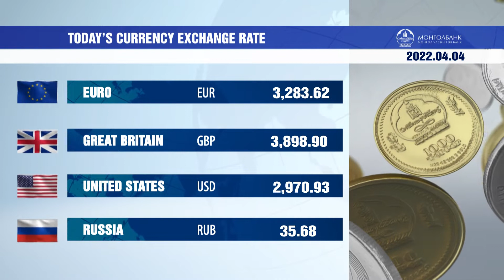News Mongolia | 4.04.2022 | MNB World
Today's headlines:
Mongolian Judo team took fifth place at the Antalya Grand Slam 2022

350 thousand people visited the Mongolian pavilion at the EXPO 2020

Erdeneburen hydroelectric power plant construction has begun